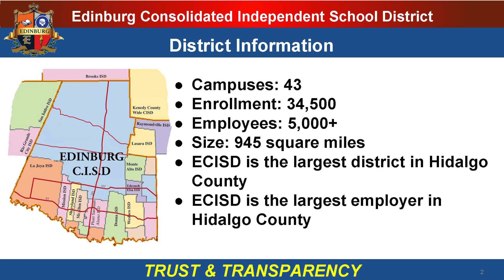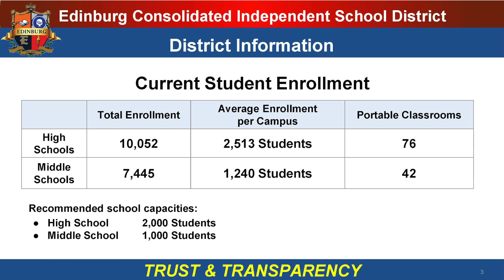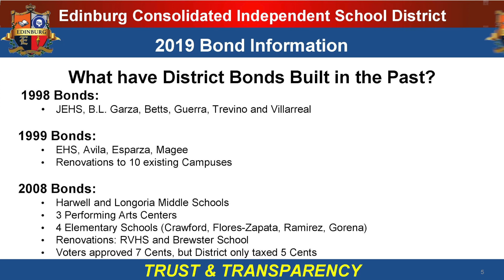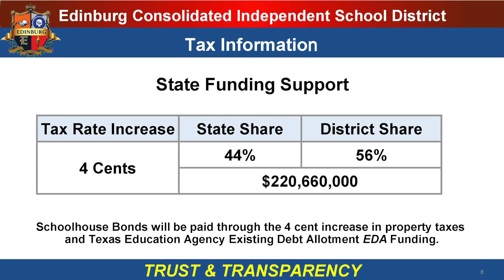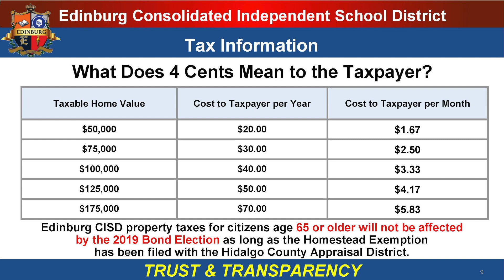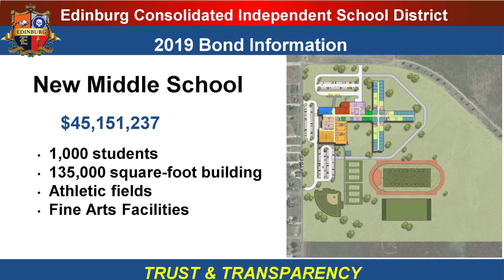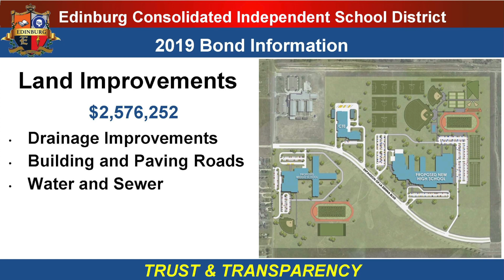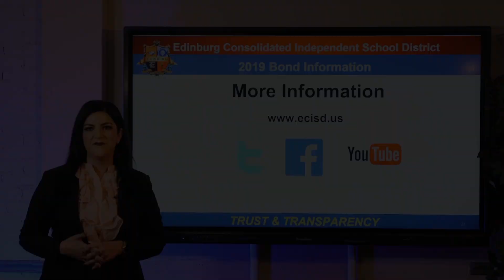2019 BOND ENGLISH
Check out the latest video on the 2019 ECISD Bond.